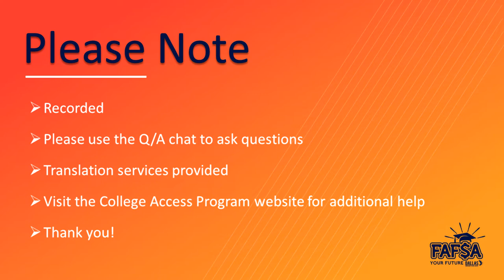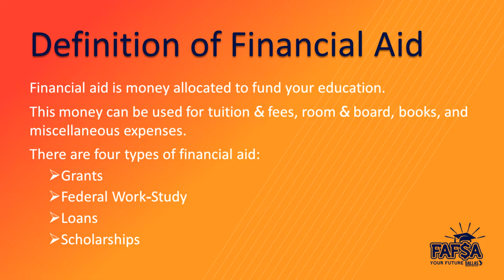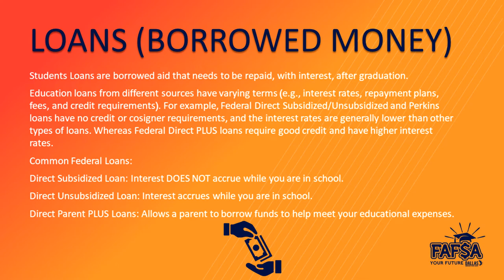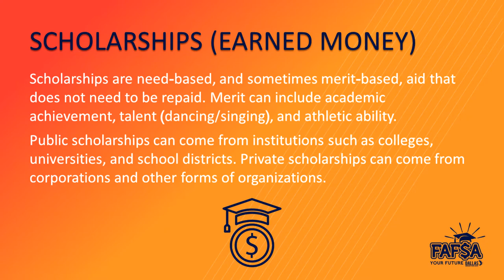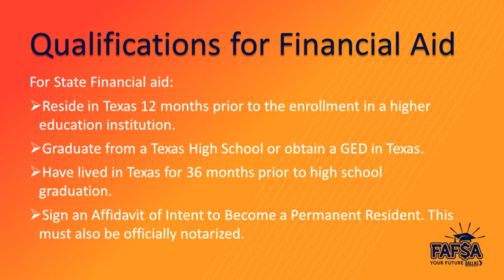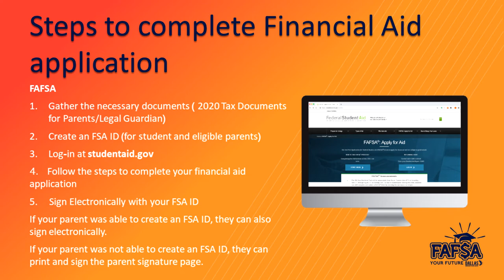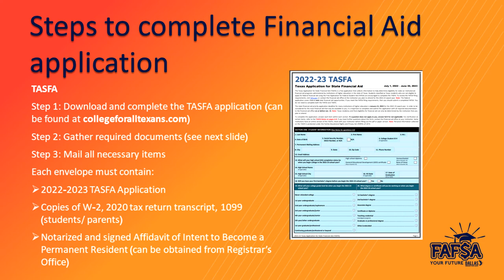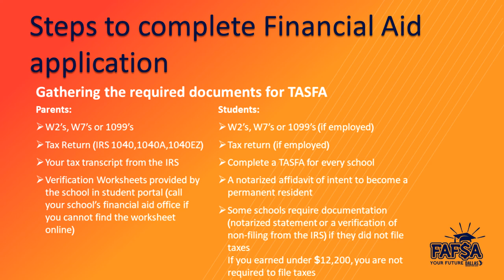College Access Program Video #1